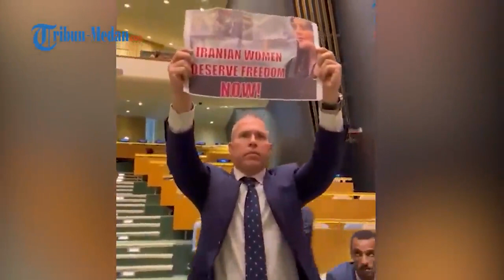Detik-detik Dubes Israel Ganggu Presiden Iran Saat Berpidato, Diusir Keluar dari Sidang Majelis PBB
Duta Besar Israel Gilad Erdan diusir keluar dari sidang Majelis Umum PBB di New York pada Selasa (19/9).

Pengusiran itu karena Gilad Erdan menganggu Presiden Iran Ebrahim Raisi saat berpidato.

Inilah detik-detik Gilad Erdan digiring keluar dari lokasi sidang Majelis Umum PBB.

Pria berkepala pelontos itu dikawal oleh aparat keamanan.